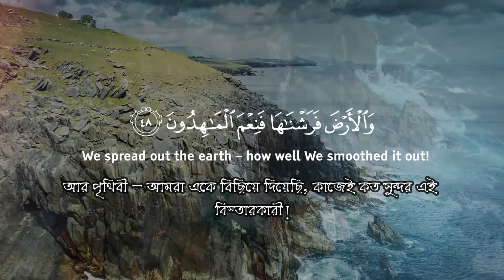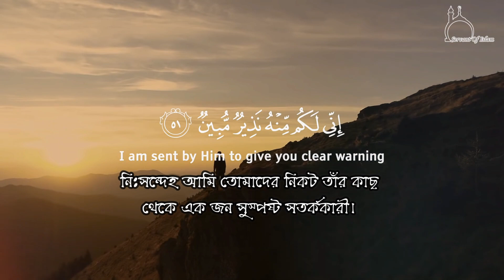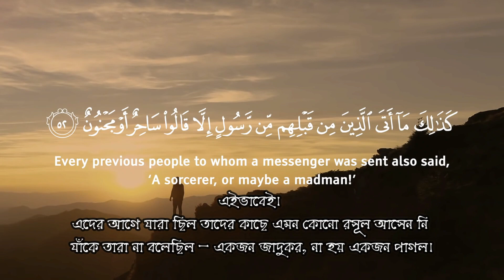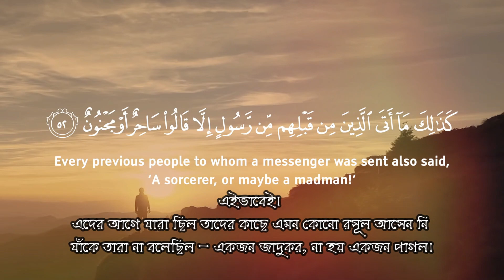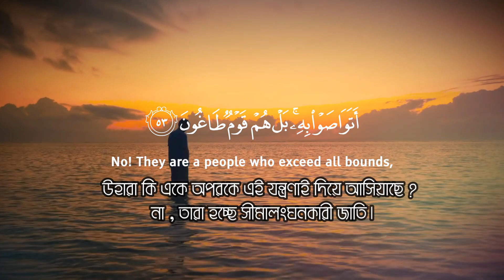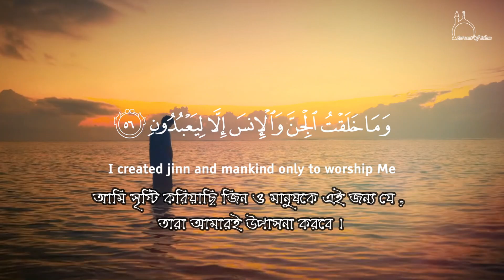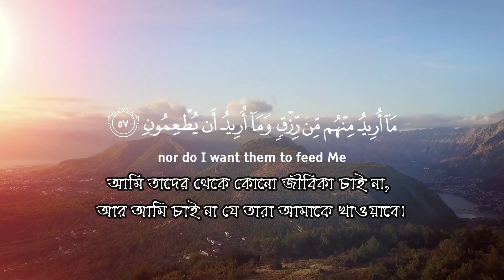The purpose of Life By Omar Hisham Al Arabi -জীবনের উদ্দেশ্য কি?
➽ জীবনের উদ্দেশ্য কি? - The purpose of Life